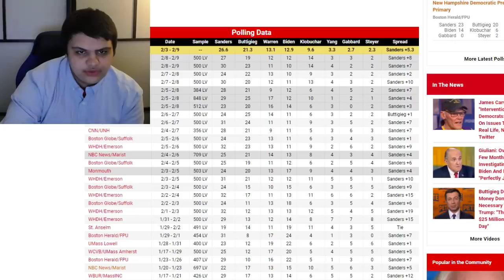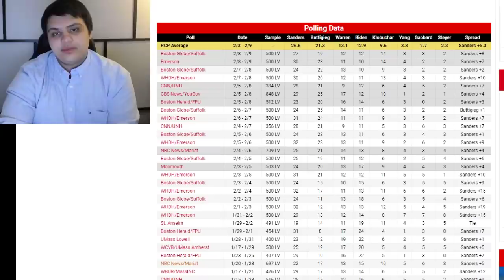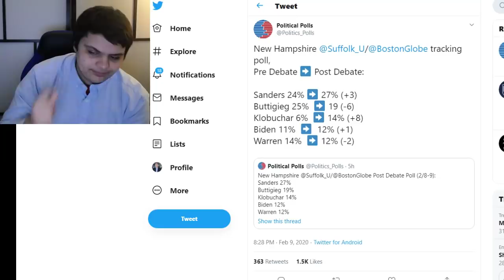SHOCK: Pete Buttigieg TANKS In New Hampshire Post-Debate Poll!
Sanders retains lead among N.H. voters, Globe/WBZ/Suffolk poll shows
With a single day of campaigning left before New Hampshire voters head to the polls, Vermont Senator Bernie Sanders has surged ahead of his rivals among likely Democratic presidential primary voters in a Boston Globe/WBZ-TV/Suffolk University poll released Sunday night.

Sanders jumped Sunday to 27 percent support after hovering at 24 to 25 percent last week in six previous polls in this series, conducted daily by the Suffolk University Political Research Center in the run-up to the nation’s first primary on Tuesday.

Sanders won the New Hampshire Democratic primary in 2016.

Former South Bend, Ind., mayor Pete Buttigieg had 19 percent Sunday; Minnesota Senator Amy Klobuchar had 14 percent; former vice president Joe Biden and Massachusetts Senator Elizabeth Warren were tied at 12 percent in Sunday’s poll, which has a margin of error of plus or minus 4.4 percentage points.

Pollster David Paleologos, the research center’s director, said these numbers suggest Sanders will win New Hampshire, Buttigieg is likely to place second, and there will be a battle for the next three slots among Biden, Warren, and Klobuchar.“Klobuhar’s spike could be a temporary one and she could fizzle and finish fifth, like she did in Iowa,” he said. But it’s bad news for Warren if Klobuchar beats her in a state that neighbors the one she represents, Paleologos added, and also an unfortunate omen for Biden if he falls behind Klobuchar after months of perceived front-runner status.

“Klobuchar — who has to worry about her own campaign — could really put the nail in the coffin for whoever finishes fifth,” Paleologos said.

Ethereum: 0x7699AE5E4A4b491Cf2cF3dAc3EE14Adf8c29b438